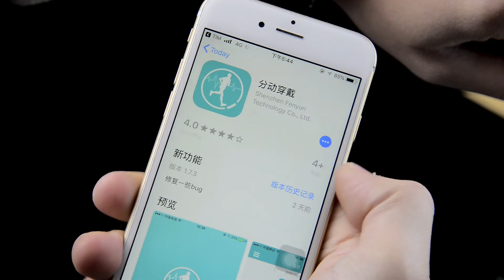KW18 Smart Watch Introduction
Smart Watch
Product From Shenzhen Loughborough Trading Co.,Ltd